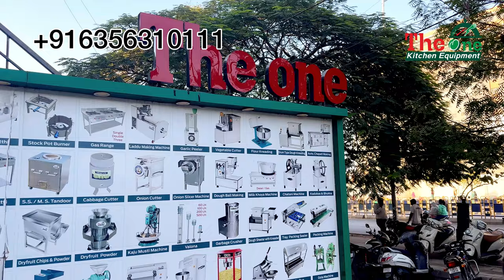Chapati Making Machine | Roti Making Machine | Chapati Maker Machine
*ROTI PRESSING MACHINE*
MOTOR 0.5 HP
SIZE - 14X26X18
WEIGHT - 110KG
CAPACITY 1000 PC/H

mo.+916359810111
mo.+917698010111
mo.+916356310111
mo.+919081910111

reviews  ⭐⭐⭐⭐⭐ PLZZZ

📍LOCATION
The One Kitchen Equipment